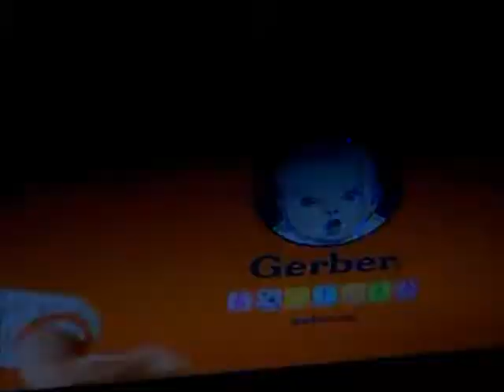Huggies Pull-ups first flush